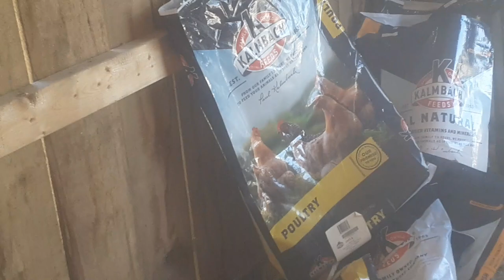Corn vs. Crumble & Broilers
Even chickens have a preference for what they want to eat. Join Melissa Huck at Twin Oaks Farm Poultry & see how a broiler flock reacts to an adjustment in their feedstuffs. Twin Oaks Farm Poultry is an independent small family-run poultry farm. The little farm specializes in producing top quality poultry from starting, growing, & finishing Cornish Rock Cross Meat Chickens. In this video, the feed routine is being adjusted for the finish phase of production, & the birds do not like the change; the change is neeeded to lower the protein fed for the finish phase.